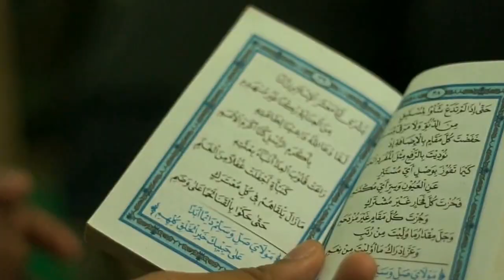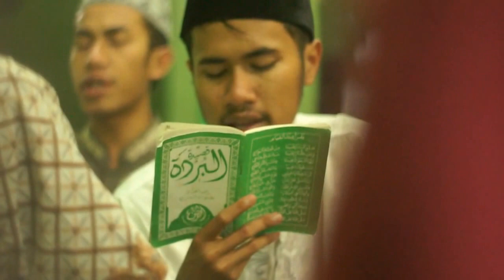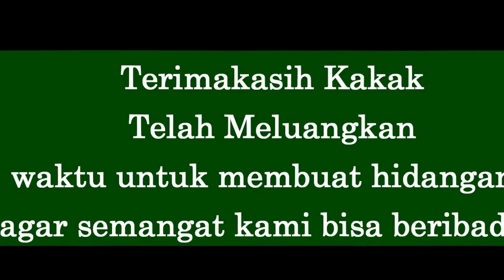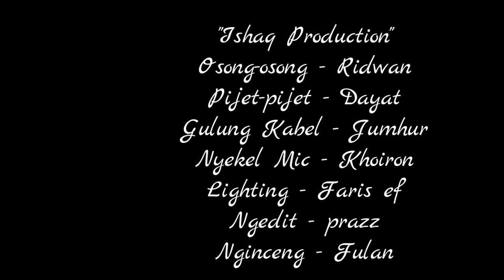Kegiatan Burdahan santri gasek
Untuk video selengkapnya lihat langsung channel youtube Ponpes Gasek Malang
Kami adalah kanal Youtube resmi Pondok Pesantren Sabilurrosyad Gasek, Kota Malang.